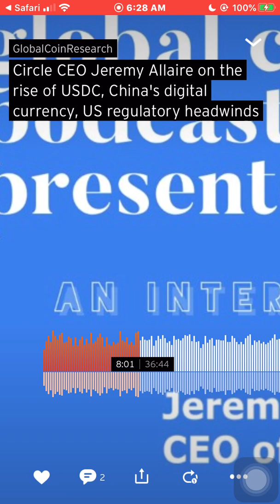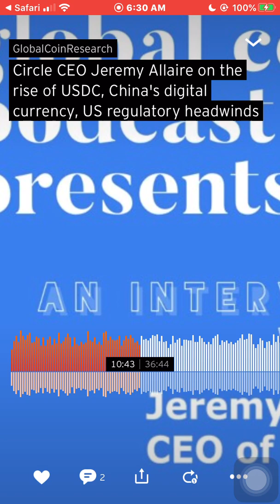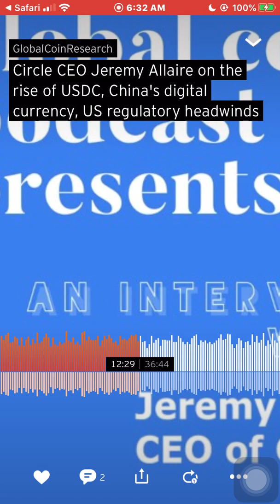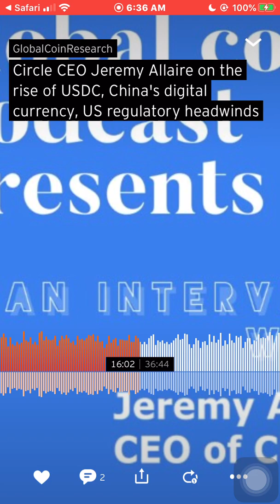Circle CEO, Centre. XinFin XDC Fueled by USDC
XinFin actually presented their Hybrid Blockchain at Circle Whitepaper event:
HybridBlockchain